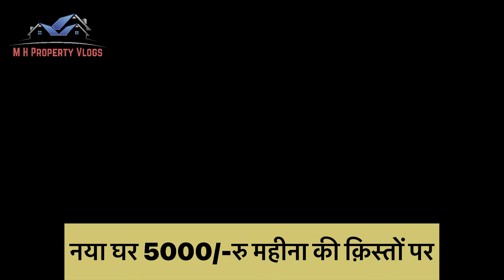मात्र 5000/- मासिक किस्तों पर नया घर ‎@M H Property Vlogs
मात्र 5000/- मासिक किस्तों पर नया घर @MHPropertyVlogs

नोट :- {अगर आप अपनी प्रॉपर्टी की वीडियो बनवाना चाहते हैं।
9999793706,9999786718.}या हमारी website pr visit    kre.